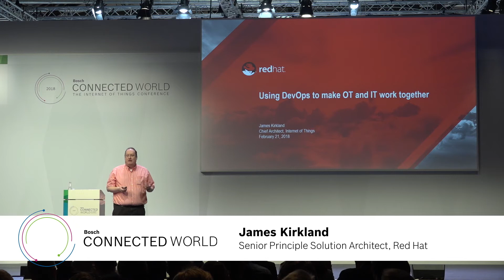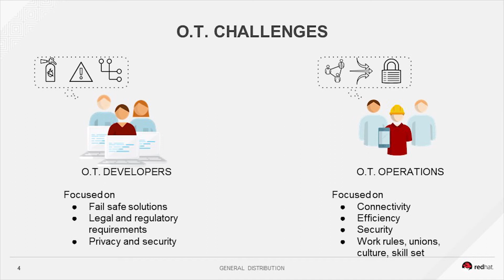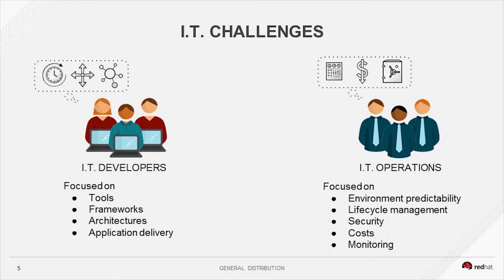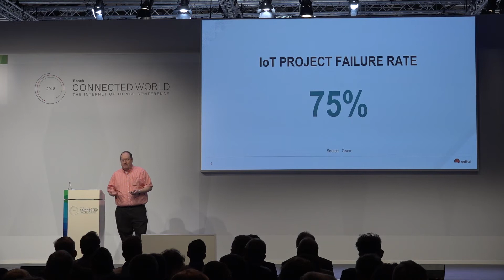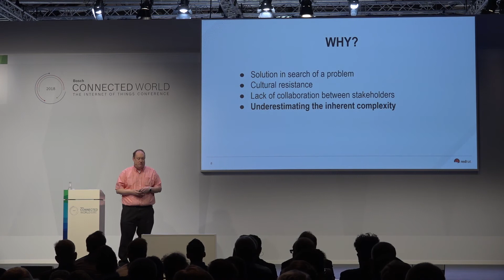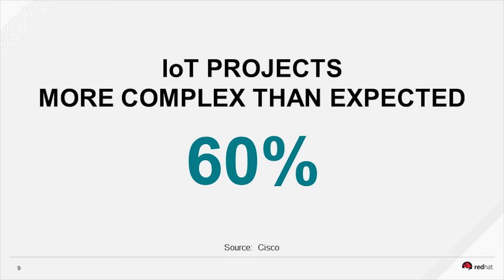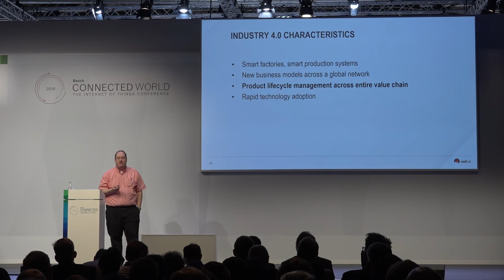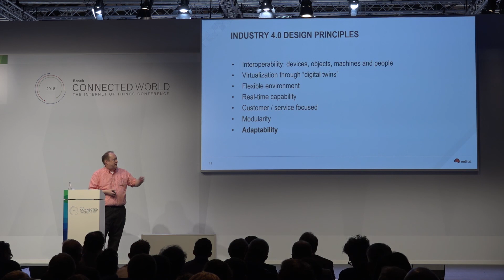Using DevOps to make OT and IT work together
The DevOps concept is associated with the business of IT to continuously automate change in an open culture. This results in an IT organization that can deliver applications quickly and innovate faster. However, DevOps as a mindset is not restricted to the business of IT alone. It can be adopted for the enterprise business as well — especially in the domains that bring together sensors and devices in the connected world of IIoT.

In his session, James Kirkland, Senior Principle Solution Architect at Red Hat, extended the DevOps “mindset” to the automated, connected world of robots, sensors, and devices. He provided insights into culture, process and technological aspects of DevOps as well as the manner in which it can be extended to the business of an automated enterprise.